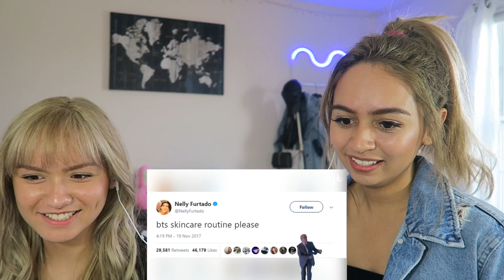BTS 'You Laugh = You Lose' Challenge [HARD] | BTS REACTION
Hey guys! In this video we react to BTS You Laugh = You Lose challenge! My sister and I both agree that they are super adorable! But did we laugh...? Check out the video to find out!

🎵 Intro - Go Go by BTS

HELP ME GO TO KCON! Fill out this form letting them know you want to see me go there! FILL IT OUT